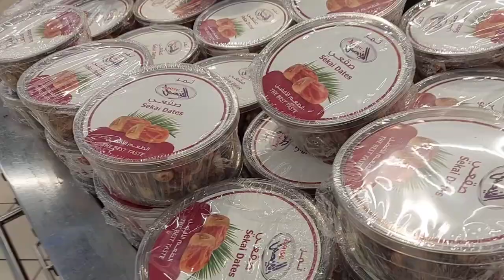Visit Grand Avenues Mall Carrefour Market Beautiful vlog !@rahamanofficialvlog2313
Visit Grand Avenues Mall Carrefour Market Beautiful vlog !‎